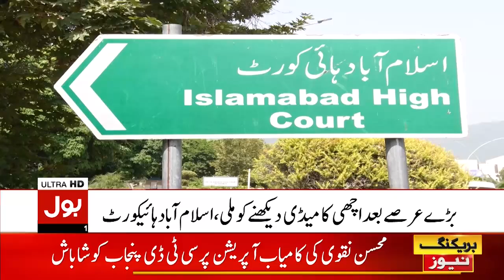Islamabad High Court Criticized Islamabad Police | Razia Ghundon Mein Phans Gai? | Breaking News